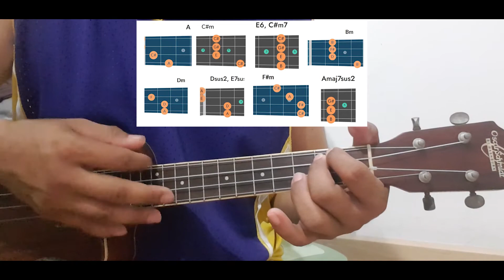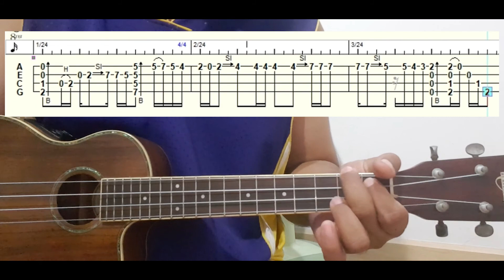แชร์วิธีการเล่นเพลงน้อย วัชลาวลี